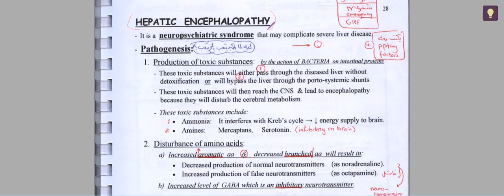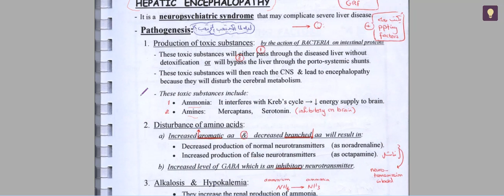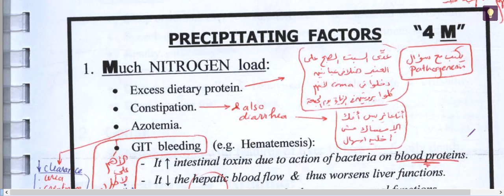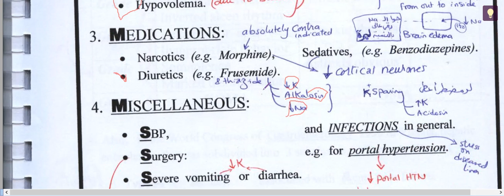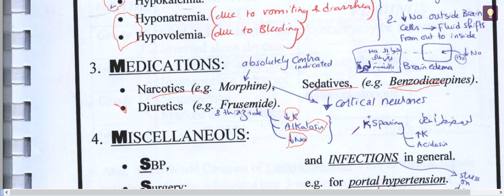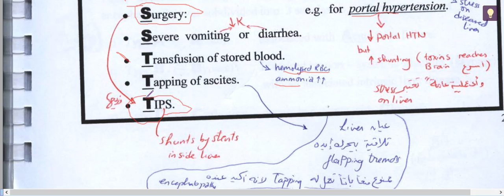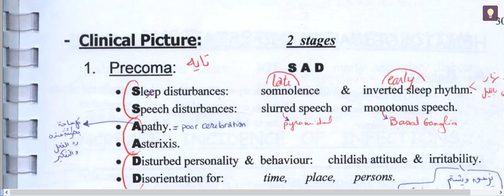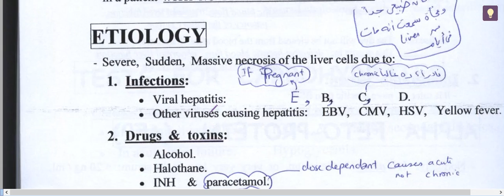l2 liver failure p3 hepatic encephalopathy